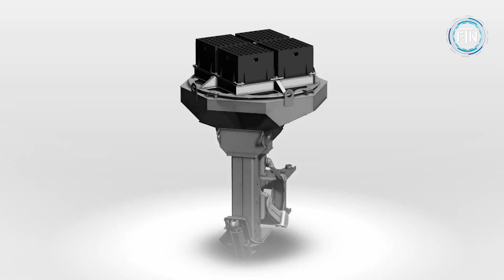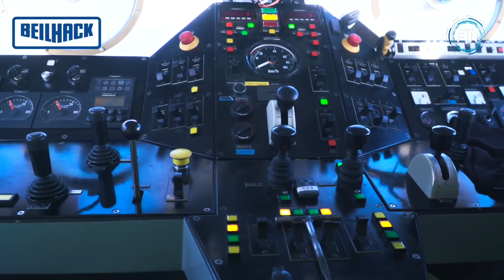INCREDIBLE EARTH MOVERS, SHAPERS, AND AGRICULTURAL MACHINES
00:00 - Preview | Intro
00:11 - Menzi Muck Walking Excavator
01:09 - Ponsse Scorpion King
02:00 - Liebherr LR 13000 Crawler Crane
03:02 - Caterpillar 6060
04:03 - BTD Technics Firewood Processors
04:57 - Komatsu D61EM Planter
05:53 - ROPA Maus 6
06:51 - Beilhack Rail Snow Blower
07:44 - Greentec Scorpion 430 Plus
08:36 - Titan Leaf Solutions Leaf Vaccums
09:33 - Vermeer Stump Cutters
10:25 - Brielmaier Duo 6

ABOUT US:
Welcome to Future Tech Now!  We present to you the most creative and unique technologies, inventions, innovations and gadgets from across the web!  We’re glad you’ve stopped by and hope you enjoy our videos!